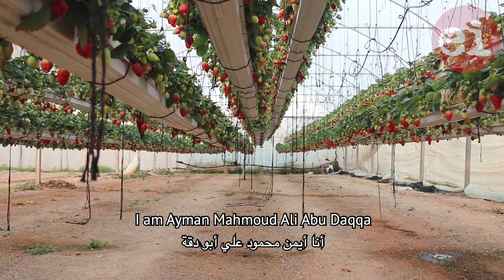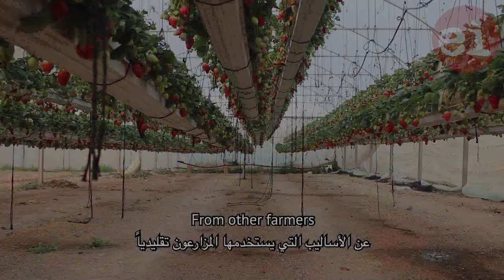Vertical farming in Gaza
Strawberry cultivation is one of the most important agricultural sectors in the Gaza Strip.

When Israel’s 13-year-old siege doesn’t stand in the way, Gaza farmers sometimes ship strawberries to the occupied West Bank, Israel and Europe.

Thanks to Haneen Abu Daqqa’s farm, the Khan Younis area of southern Gaza is almost self-sufficient in strawberries.

“I wanted to do something special and rare in the Gaza Strip,” Abu Daqqa, 28, told The Electronic Intifada.

“I am the first woman in southern Gaza to manage a vertical farm for strawberries.”

Farmers maximize use of space by growing the strawberries in hanging basins instead of in the ground. This allows them to triple their yield within the same space.

“One dunam of vertically farmed strawberries is the equivalent of two and a half dunams in the ground,” Abu Daqqa said.

A dunam is 1,000 square meters.

Abu Daqqa received guidance from her father Ayman, a long-time farmer.

“With my 15-year experience growing tomatoes, I wanted to help her,” he told The Electronic Intifada.

“I gave her part of the greenhouse to develop her project.”

Video by Abdullah al-Naamy, Ibrahim Dalloul and Emad Abo Aita.